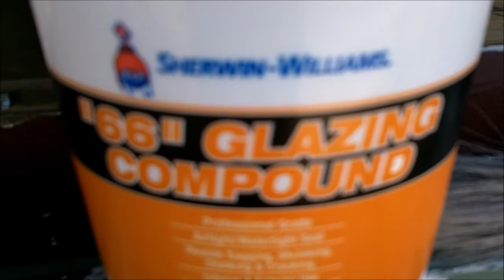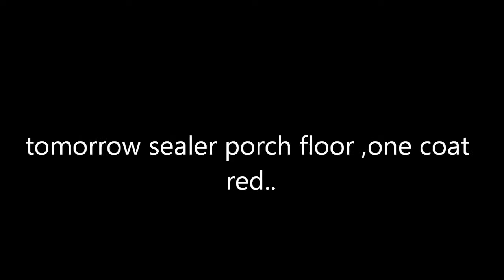GLASSES,GLAZE,RED PRIME,DECK POWERWASH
PRO PAINTER SHOW U